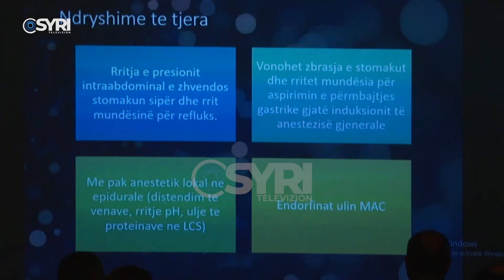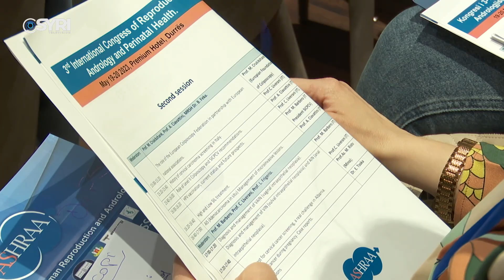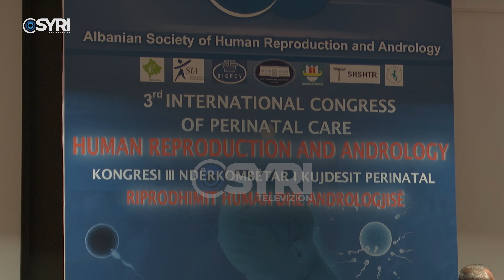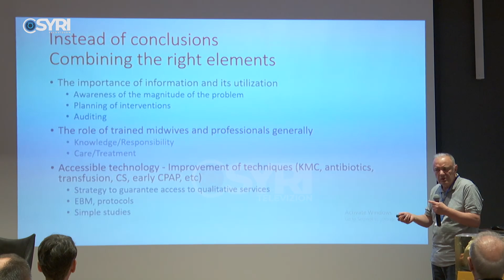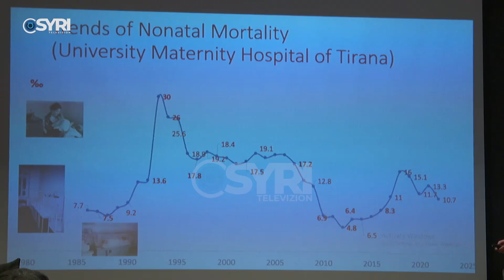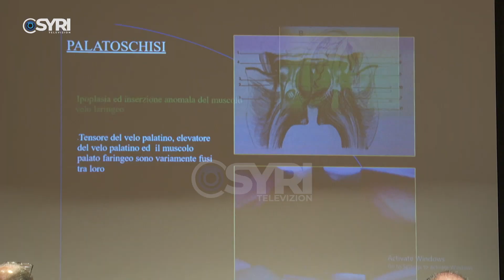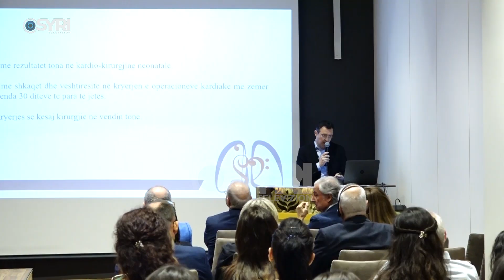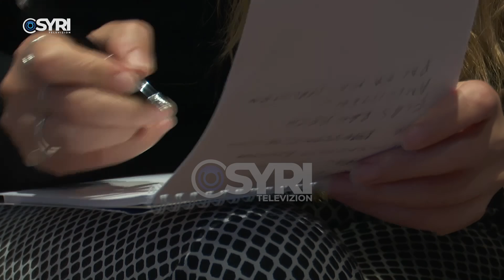Kongresi i kujdesit Perinatal, profesorë e mjekë nga e gjithë bota në Durrës, prezantojnë studimet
Kongresi i kujdesit Perinatal, profesorë e mjekë nga e gjithë bota në Durrës, prezantojnë studimet dhe sfidat e së ardhmes